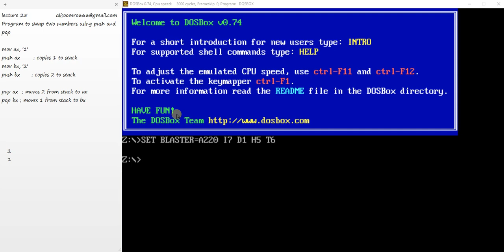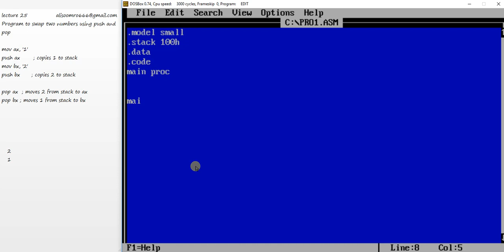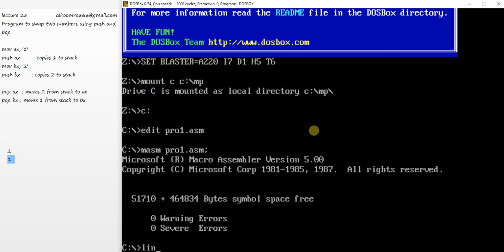Lecture 25 : program to swap two numbers in assembly language in urdu hindi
program to swap two numbers in assembly language in hindi,
program to swap two numbers in assembly language,
how to swap two numbers in assembly language,
swap contents of two registers,
program to swap two numbers in assembly language in urdu,
swap two numbers in assembly language,
swap two numbers in assembly language 8086,
swap two registers in assembly language,
write a program to swap two numbers in assembly language,
assembly swap registers,
assembly swap registers in hindi,
swap in assembly language in hindi,
swapping program in 8086,
assembly language program to find even or odd,
xchg example,
how to check if a number is even or odd in assembly language,
assembly language program to swap 2 numbers,
swap function in assembly language in hindi,
swap function in assembly language,
swap function in assembly language in urdu,
assembly code swapping two numbers,
assembly swap registers,
swap array elements in assembly,
assembly swap two numbers,
xchg example,
xchg instruction in 8086,